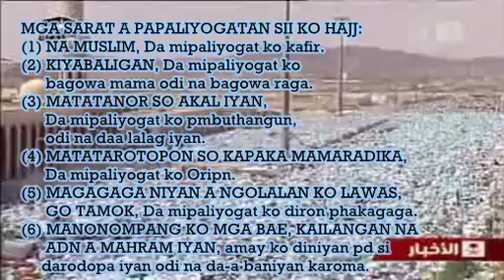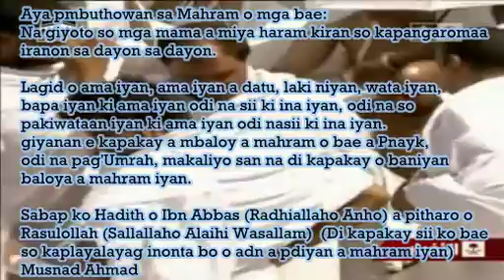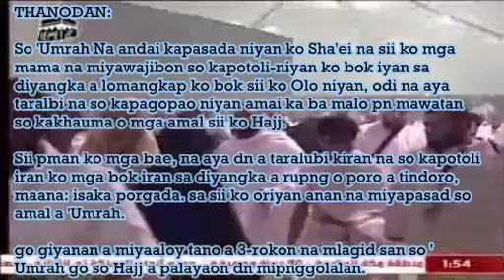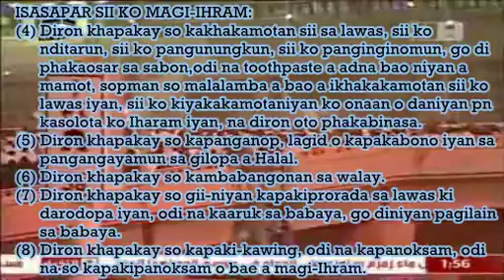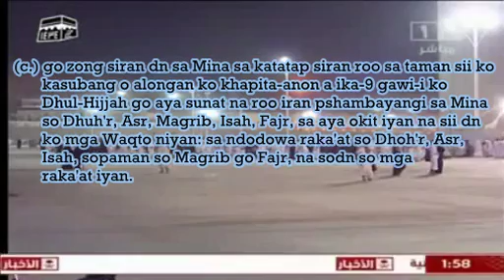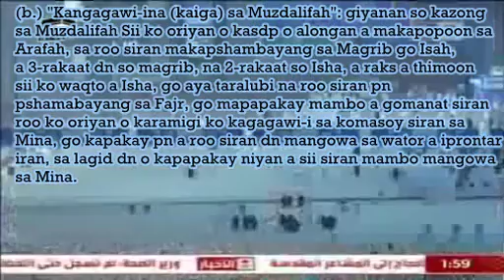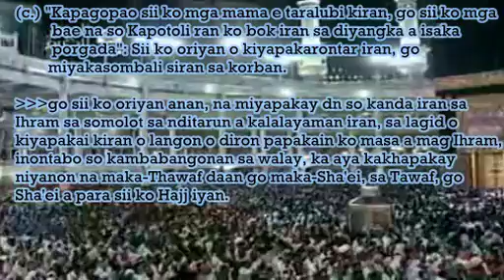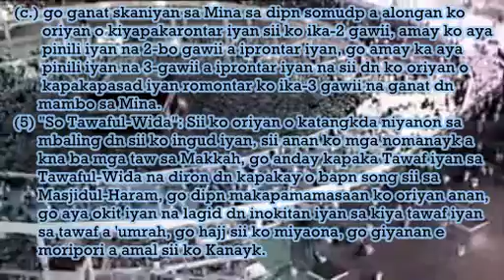BANDINGAN KO KAPNAI HAJJI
Inisorat i: Maulana Yahya Salam Maruhom
Imam/Khatib (Masjid Abdullah)
Paranaque, Manila, Philippines